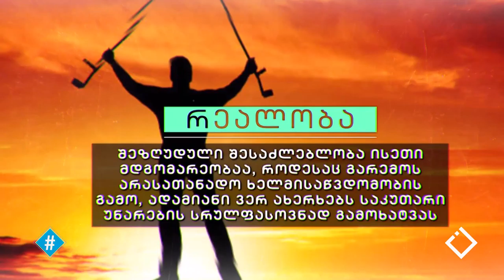მითები და რეალობა, რომელიც შეზღუდულ შესაძლებლობას უკავშირდება / ჰეშთეგი / Hashtag